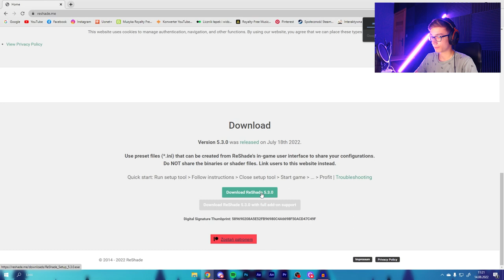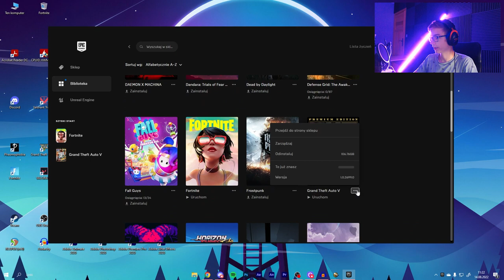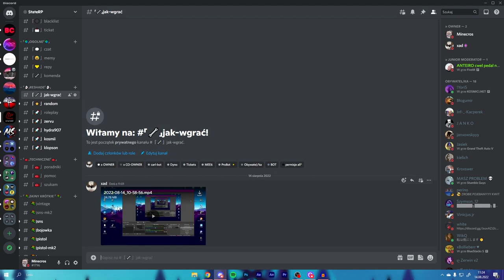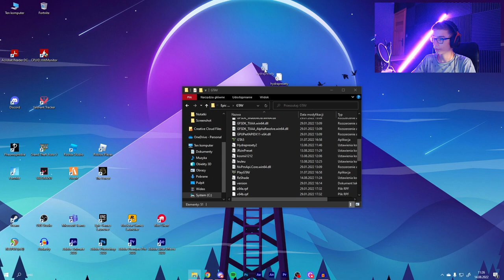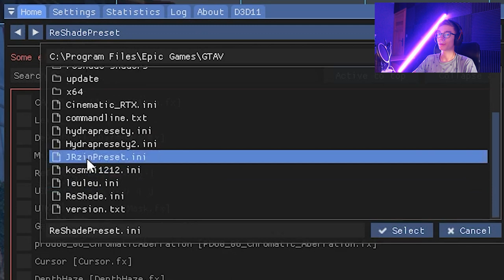JAK POLEPSZYĆ KOLORY W FIVEM, CZYLI JAK POBRAĆ RESHADE?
💣 Rozwiń opis 💣

✔️ Krótki opis filmu:
W tym filmie na szybko pokazuje jak polepszyć kolory w FIVEM

🎥Programy i sprzęt:
🎤Mikrofon: Novox-nc 1
🖥 Streamuje: OBS Studio
💿Procesor: Ryzen 5 3600
🕹️Karta graficzna: Gigabyte GTX 1660 Super
💾Pamięć RAM: HyperX 16GB (2x8) 3200MHz